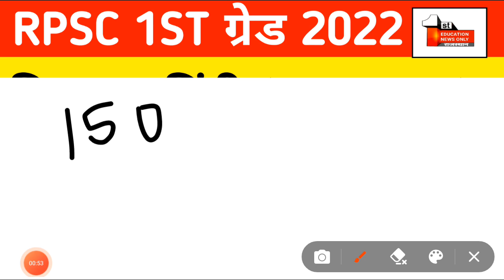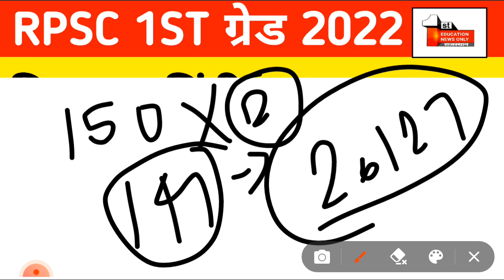1st grade hindi cut off | hindi cut off first grade 2022 | rpsc latest news 23 december news /(22)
✍️ rpsc 1st grade hindi cut off 2022 , // 23 december 2022 / (22. @studytogether2

🤗about video
dosto me aaj 23 december ko ✍️ rpsc 1st grade hindi cut off 2022 ke bare me btaya he.

😎Cover Topics:- (2)...
1. 1st grade hindi cut off
2. hindi cut off first grade 2022
3. rpsc first grade latest news
4. 1 grade hindi cut off 2022
5. rpsc latest news 23 december news

Rajasthan (India)

thank u.